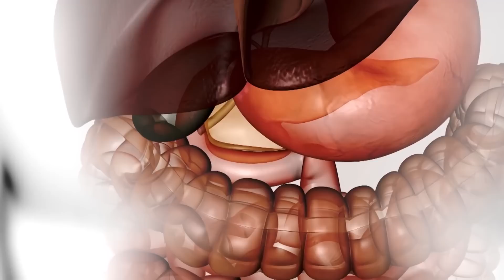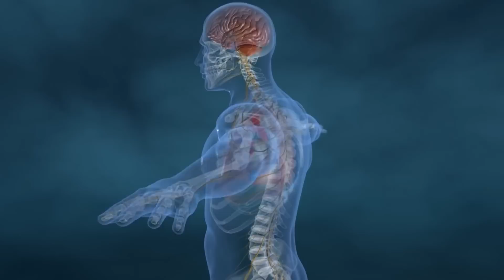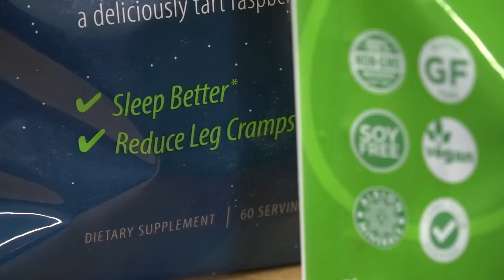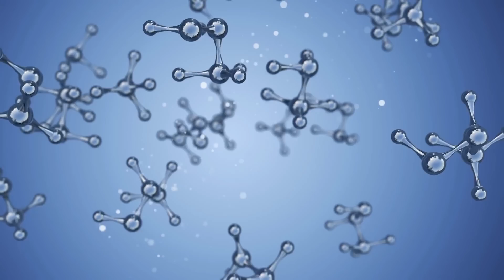Which FORM of Magnesium Should YOU Take?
Different Magnesium Types Listed Below!

1) Jigsaw Health's Ultimate Magnesium Bundle (which includes all of the following products at a huge discount!)

3) MagPure™ Brain Boost (Magnesium L-Threonate, use at lunch) -

5) Magnesium Lotion (Magnesium Chloride, use for targeted relief) -

Which FORM of Magnesium Should YOU Take? - Thomas DeLauer

The BEST MAGNESIUM v The WORST MAGNESIUM! I'm going to list which types of magnesium are the best and which types are the worst for you. Warning: I'm going to be saying magnesium A LOT throughout this video. We're going to break each type down, dive into some fun science, and see which form is best for your goals/situation. Let's dive right in and I'll see you in the COMMENTS!!

Fasting Guides

Keto Guides

Resources